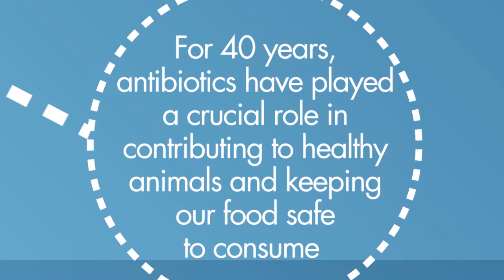Protecting animal health and protecting human health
Members of the Animal Health Institute (AHI) and the Generic Animal Drug Alliance (GADA) are committed to align all affected products with the Food and Drug Administration's (FDA) policy on judicious use of antibiotics.   Under the policy, the growth promotion uses of medically important compounds will be phased out and veterinary oversight of the use of therapeutic products will be phased in. Successful implementation of this policy means that medically important antibiotics will only be used in food animals under the direction of a veterinarian when there is a specific disease challenge.